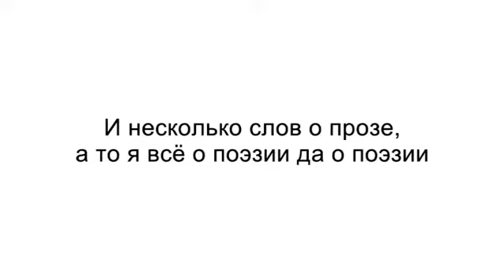Маруся Климова в «Порядке слов». Часть вторая *29.01.2011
Творческая встреча с Марусей Климовой в Порядке слов.

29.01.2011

Маруся Климова «Белокурые бестии». Маруся Климова «Безумная мгла». Маруся Климова «Растоптанные цветы зла. Моя теория литературы»